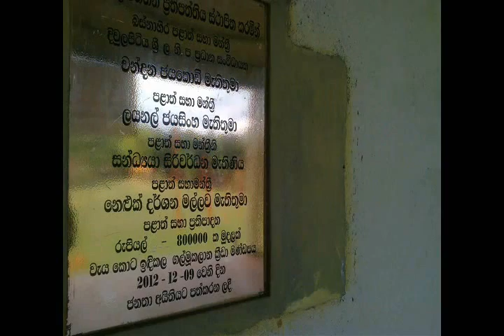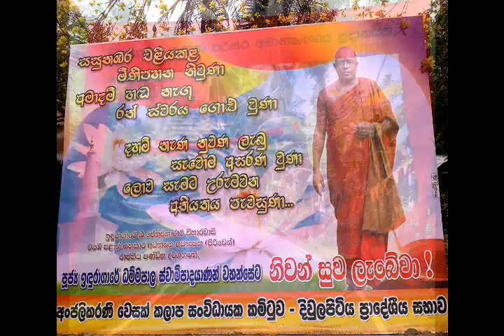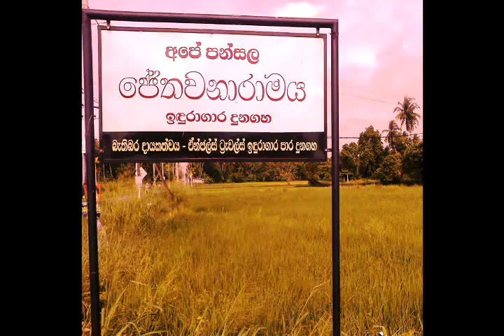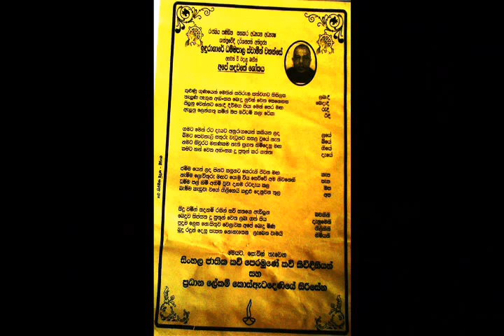Induragara Pansala Dunagaha Sri Lanka